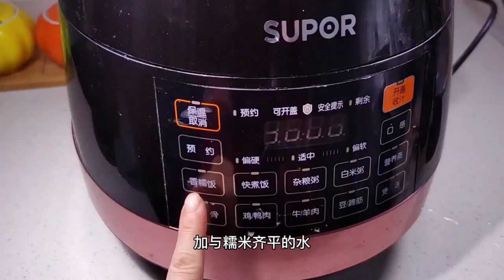Cantonese specialty snack porter cake 4